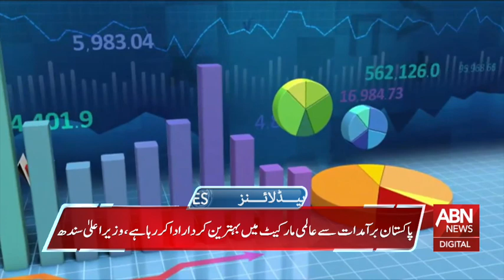HEADLINES 6:00 AM | 05 OCTOBER 2024 | ABNNEWS